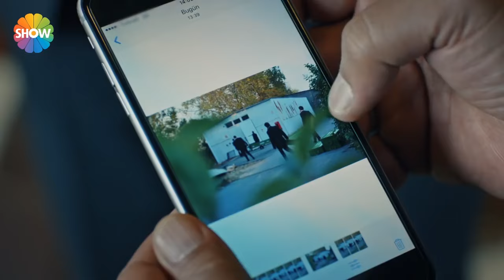Harbi'nin amacı hepimizi yok etmek! | Cesur Yürek 3. Bölüm